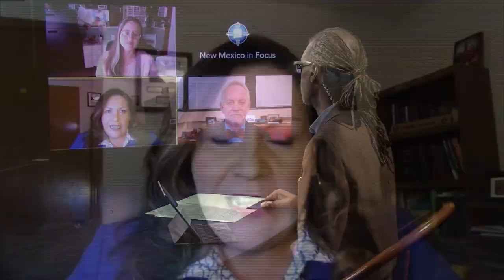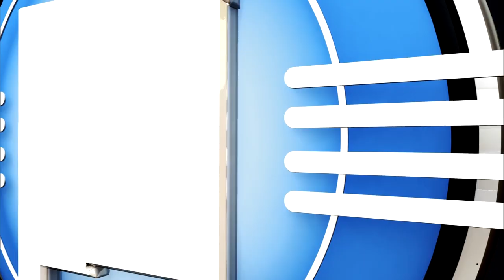Reverend William Barber II, Birds Dying Mystery & Students Return to the Classroom | Full Episode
This week on New Mexico in Focus: Correspondent and environmental journalist Laura Paskus follows up on a story by Algernon D’Ammassa of the Las Cruces Sun-News that reported people were finding dead migratory birds across the state of New Mexico. Paskus talks to New Mexico State University ornithologist Martha Desmond and Audubon New Mexico’s Jonathan Hayes to find out what might be causing the bird deaths.

Rev. William Barber II is the co-chair of the Poor People’s Campaign, an economic justice effort first envisioned by Rev. Martin Luther King Jr. during the 1960s. Rev. Barber calls America’s staggering poverty numbers a moral problem worthy of attention in the current presidential campaign, as well as in political contests across the country. Correspondent Russell Contreras spoke with the reverend recently about what’s missing from the conversation about poverty.

A lot is on the table when it comes to the legalization of recreational cannabis in New Mexico. Legislators are divided, advocates are frustrated, and some are worried legalization would hurt the medical cannabis program. A new podcast from NMPBS and the New Mexico Political Report explores these questions and more. NMIF correspondent Bryce Dix sat down with Growing Forward hosts Andy Lyman and Megan Kamerick to talk about what’s in store for listeners for the podcast that premieres Sept. 29.

Gene Grant and The Line opinion panel discuss navigating a child’s education during the coronavirus pandemic. While some school districts are sticking with online classes through the end of the semester, others have opted to start a hybrid learning model this week, where students and teachers ease back into in-classroom sessions. Line panelists also debate the fate of controversial statues in Santa Fe and Albuquerque – those that have been removed and those that are still standing.